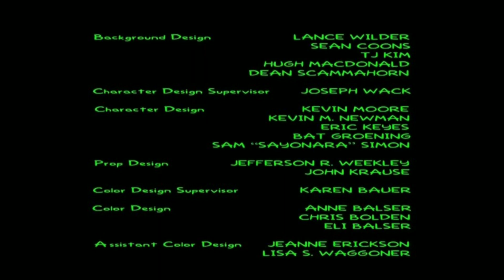The Simpsons Treehouse Of Horror I End credits + Serious announcement